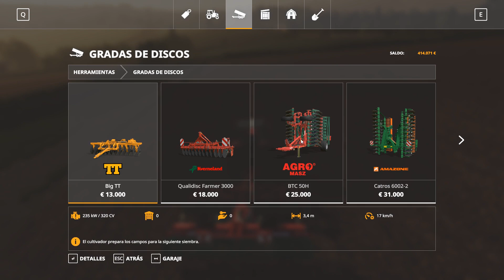Configurar GPS fácil en Farming Simulator 22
En este video se muestra la manera más sencilla y rápida de configurar el GPS en Farming Simulator 19